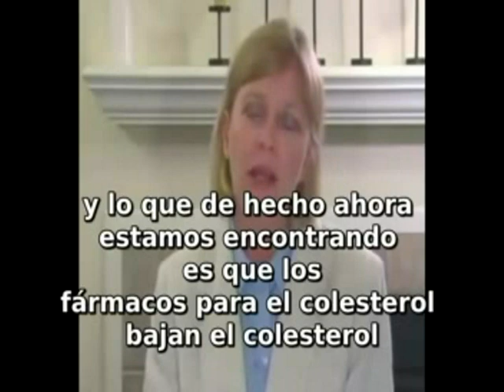FARMACEÚTICA DENUNCIA EL NEGOCIO DE LA INDUSTRIA